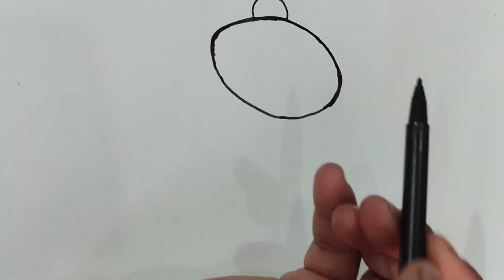HOW TO DRAW A PANDA🐼 EASY STEP BY STEP - DRAWING A PANDA 🐼EASY 🐼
Drawing and coloring, draw, coloring, how to draw,

Easy Panda Drawing tutorial in 2 minutes. Learn How to Draw  a Panda  easy step by step. How to Draw A Panda Bear step by step easy for kids and beginners.
In This video we will learn to draw a simple Panda. This is the easiest tutorial of how to draw a panda step by step easy.
Queries Solved In This Video:
Drawing ,
panda drawing,
cute panda drawing,
panda sketch,
how to draw a panda step by step,
how to draw a panda easy,
panda bear drawing,
panda face drawing,
panda cartoon drawing,
2 minutes panda drawing,
baby panda drawing,
simple panda drawing,
how to draw a cute baby panda step by step easy,
how to draw a panda bear,
panda drawing for kids,
red panda drawing,
how to draw a red panda,
About This Channel 'QWE ART':
YouTube/drawings presents QWE art / How to Draw is a drawing tutorial channel. We upload How to draw step by step easy drawing videos. All types of Art and Drawing videos for kids are available here.